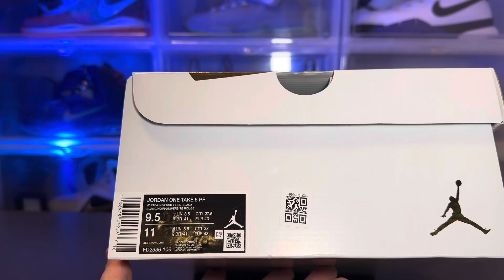One take 5